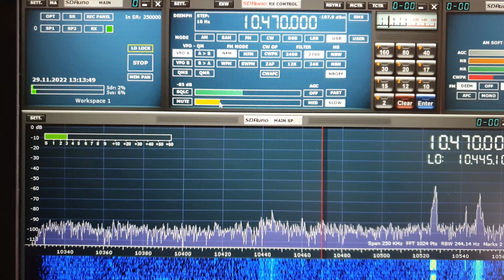10470kHz USB, 29/11/2022 1305CET, unid HAMs